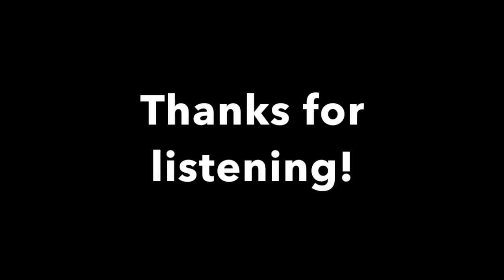"It Was All A Dream" - Liam "LAMBO" Mahoney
Written and performed by Liam Lambo Mahoney @LamboMusic420
Produced by James Rogers @1990till